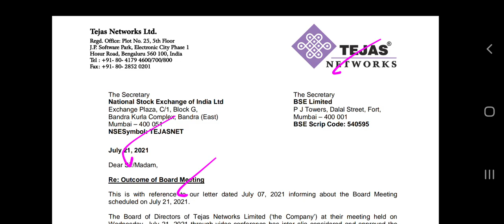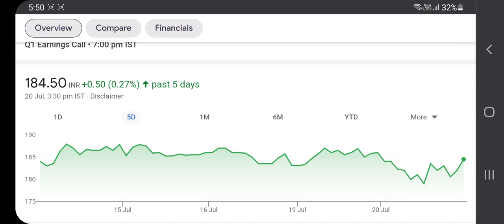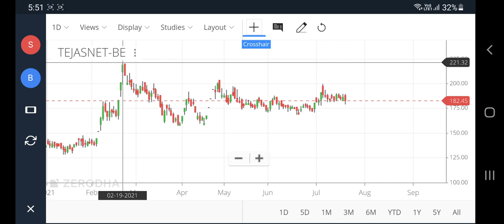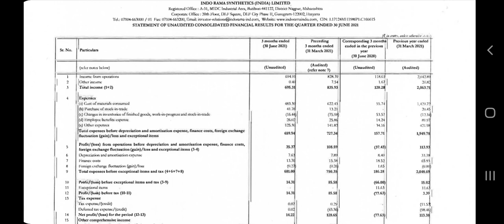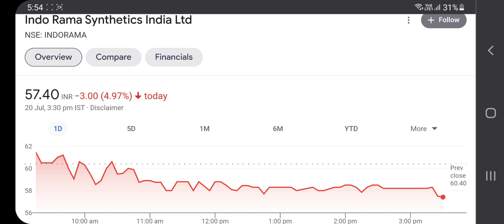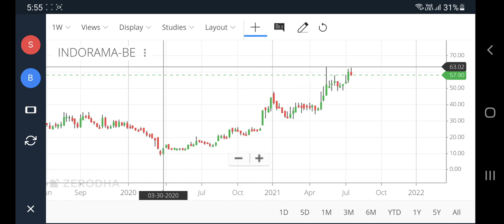tejas network share latest news, indorama synthetics share, indo rama share news, results, pt360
tejas network share latest news, indorama synthetics share, indo rama share news, results, pt360, profitips360
q1 results